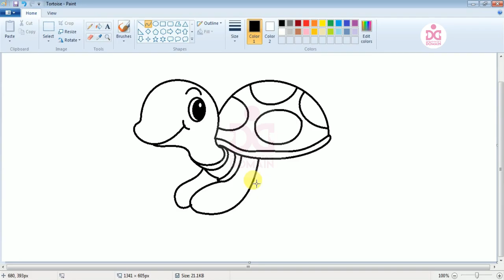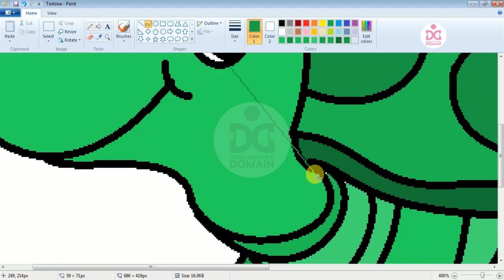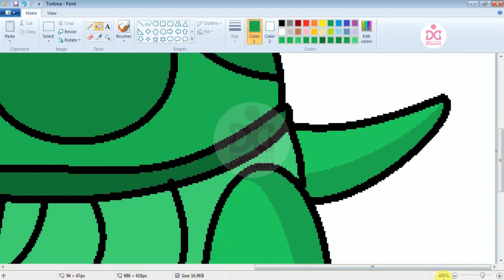The Tardy Steady Tortoise | MS Paint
Our warmest welcome to all of you. In this Channel (Debashrita's Domain) you will come across 3 people - a little girl, her father and mother. We will come up with different items of different hues. Anything and everything that captivate us and make us want to share them with you. In fact we will try to reach out to you with all that entertain and educate us at the same time. So, stay with us and keep on watching.

Debashrita's Domain

Special Thanks to: YouTube, Google, Magic Pot and all the Viewers.

Please LIKE our page.